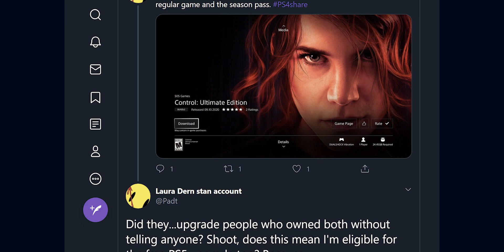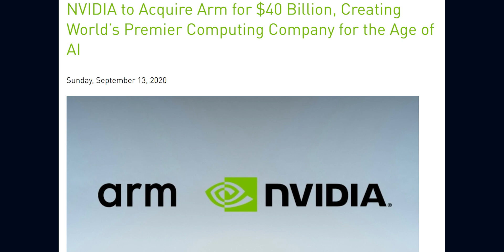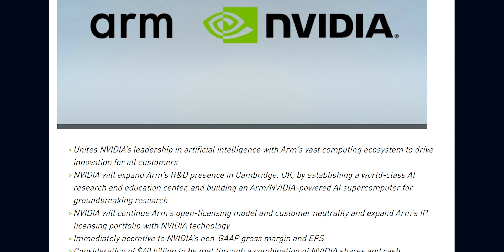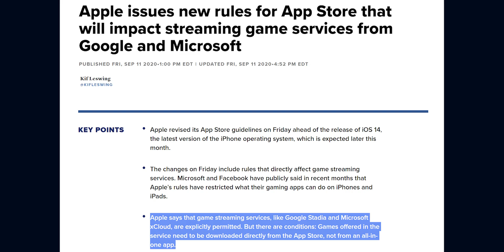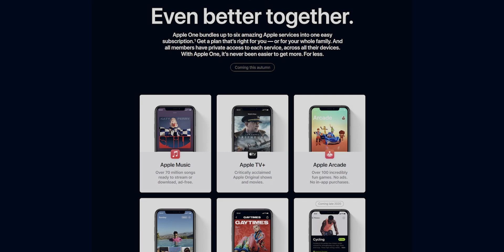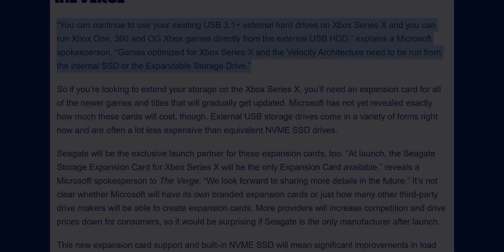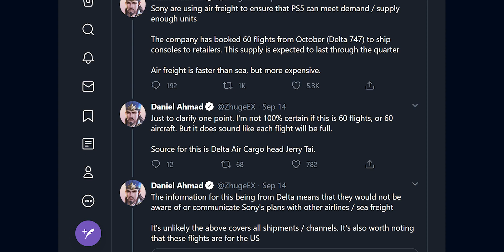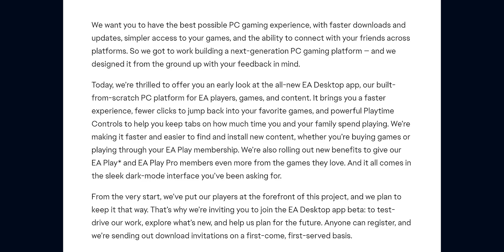Nvidia Made The BIGGEST Move EVER! Publisher LIES Caught?! Apple Anger, PS5 Struggle & MORE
505 are caught messing with Control free upgrades, Nvidia's dominance continues with a potential industry-shaking purchase, the Series S could actually be a price trap for many, and so much more!
00:00 - Intro
01:30 - Controlling the Narrative
04:50 -  Nvidia ARM for the Future
09:12 - Apple's (x)Clouded Position
14:46 - Phil Spencer's Size Shaming... SSD
18:09 -  PS5 Production Problems
20:28 - Sony's Reveal Showcase
21:08 - Facebook's Impressive VR Leak
21:54 -  EA Deletes Origin